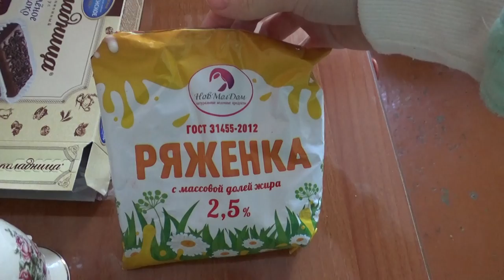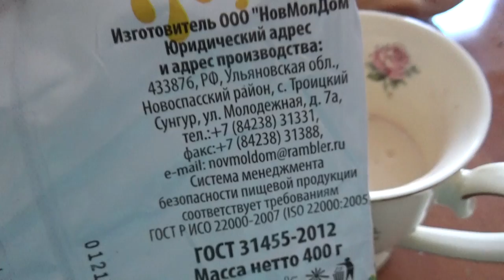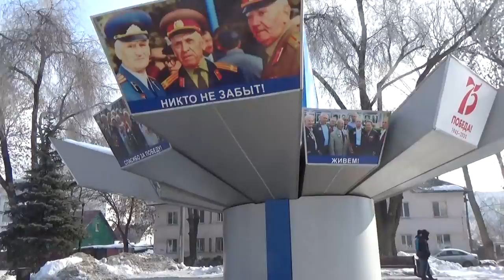Art Manij VLOG Часть 1 Кушаю + прогулка по алле Юных Пионеров Часть 1